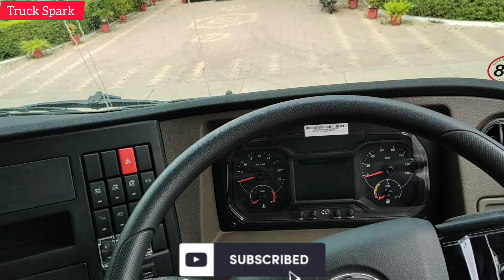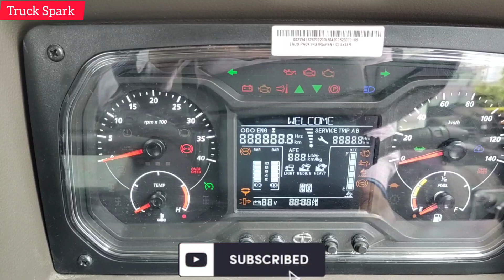Tata Signa 5530.S BS6-2 Tractor|| Price Features mileage